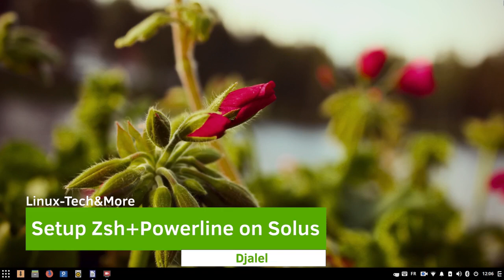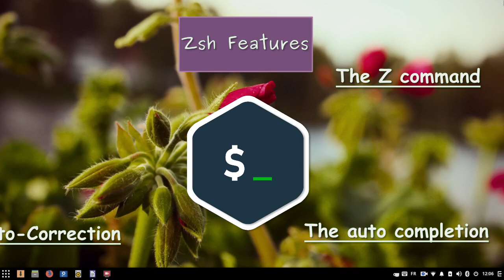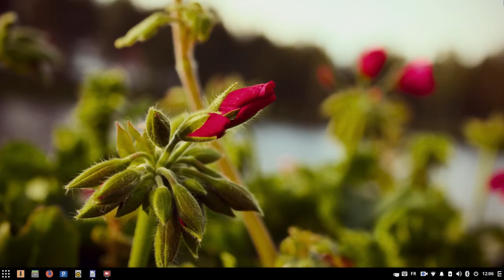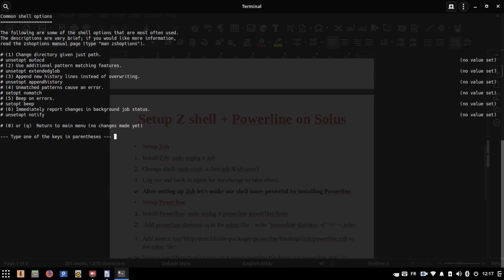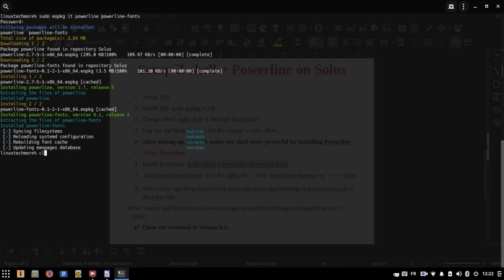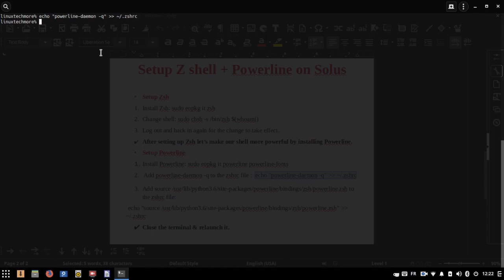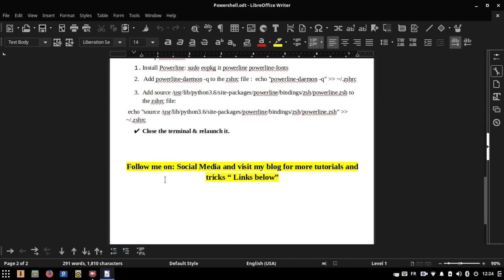Setup Zsh + Powerline on Solus